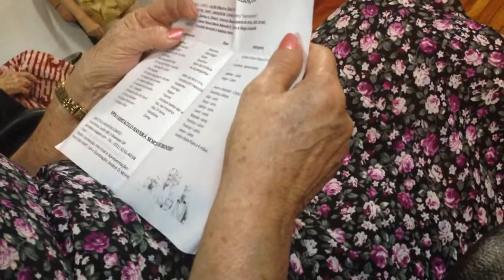Sérgio Cocarelli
Canção: uma saudade